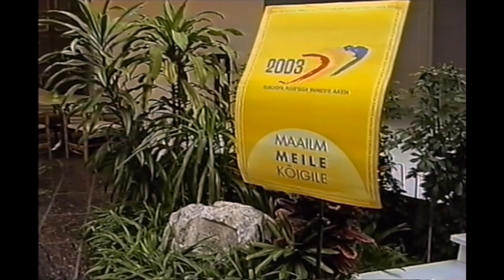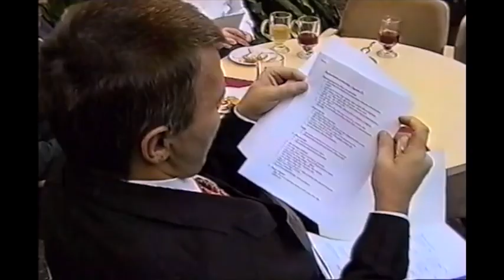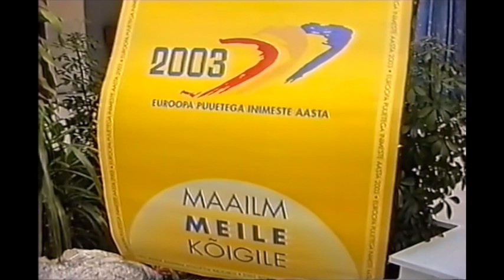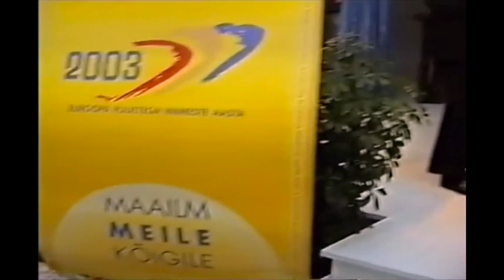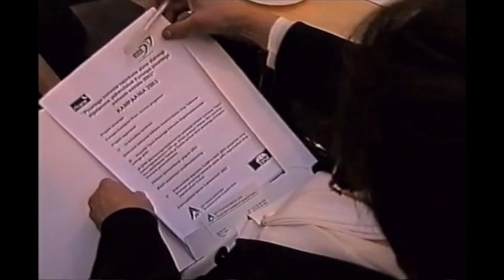"Kampaania 2003" Avaüritus (2002)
12. detsembril 2002 leidis Estonia teatri talveaias aset Eesti Puuetega Inimeste Koja ning Taani Puuetega inimeste organisatsioonide liidu DSI koostööprojekti ”Puuetega inimeste vajaduste alase dialoogi algatamine, pühendatud Euroopa puuetega inimeste aastale 2003” avamine.

Projekti lühinimetuseks sai KAMPAANIA 2003 ning rahastajaks Euroopa Komisjoni Phare Access programm.

Projekti eesmärgiks oli teadvustada Eestis Euroopa puuetega inimeste aastat 2003.

Euroopa puuetega inimeste aasta avaüritus Eestis oli puuetega inimeste päev 3. detsembril 2002, mille avas Eesti Vabariigi president Arnold Rüütel.

Phare Access programmi raames rahastatava aastase projekti jooksul toimusid seminarid igas Eesti maakonnas puuetega inimeste, omavalitsuste, toetatud töö, ettevõtete jne esindajatega, mille jooksul keskenduti konkreetse piirkonna kõige olulisematele probleemidele. Niimoodi aitas EPIK kaasa Euroopa puuetega inimeste aasta viimisele rohujuure tasandile. Iga maakonna seminari kõige olulisemaks ülesandeks ning tulemuseks oli ühele konkreetsele ning olulisele probleemile lahenduse leidmine, kaasates kõik eespool nimetatud osalised, kasutades ära ka Euroopa puuetega inimeste aastat.